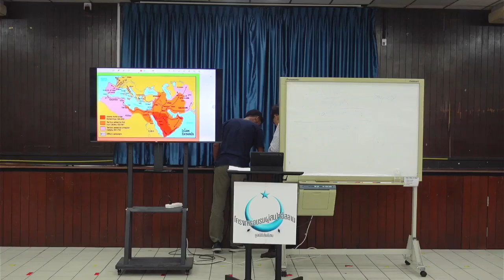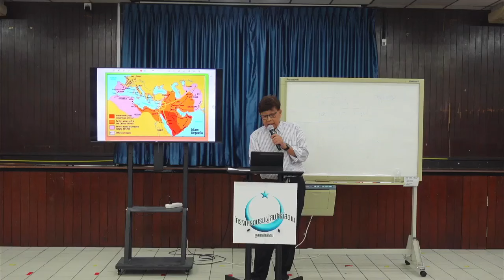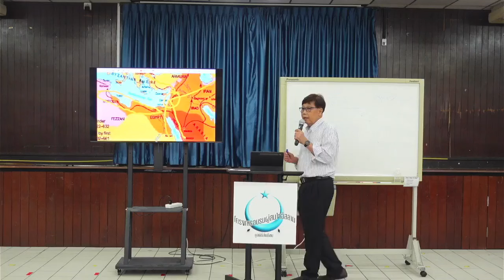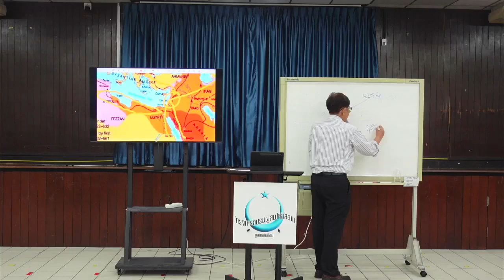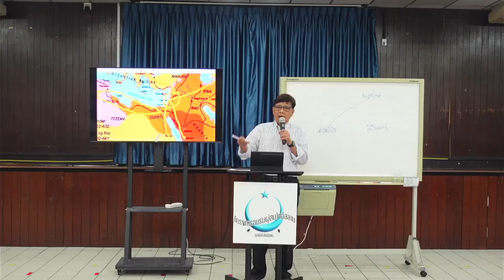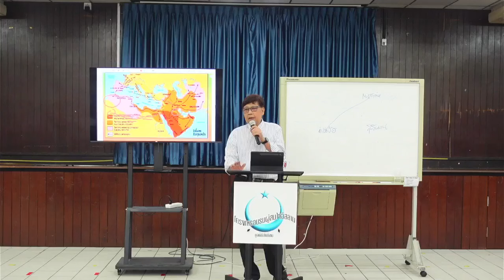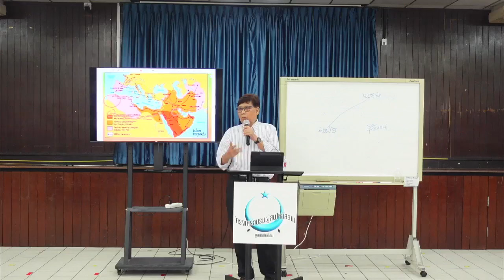LIVE : ประวัติศาสตร์อิสลามโดยย่อบนแผนที่โลกจากอาดัม ถึง ออตโตมาน EP.5